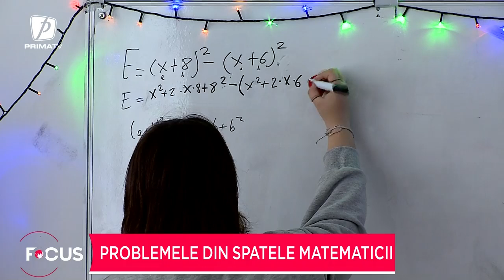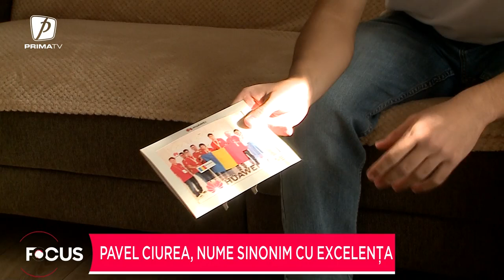Performanță cu rezultat exact.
La doar 18 ani are deja două medalii de aur pentru Olimpiade Internaționale de Matematică și nu vrea să se oprească aici. Pavel Ciurea este un nume sinonim cu excelența.